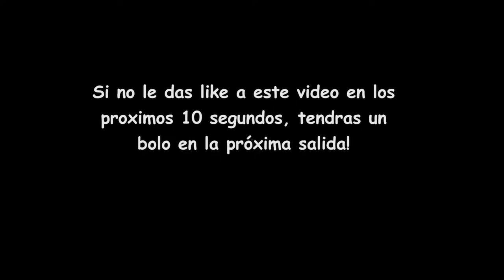BAJO ESPECIAL PALOMETA | SURFCASTING EXPERIENCE | APAREJOS COMPETICION (Trabucco Fishing Spain)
Nuevo vídeo en el canal dedicado a un bajo especial para la Palometa, en el que el mas rápido, marcara la diferencia🎣🎣🎣🎣🎣